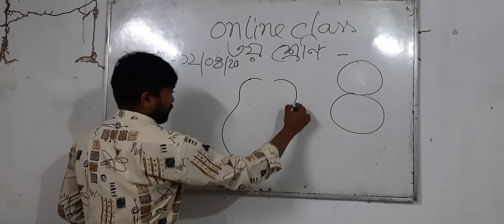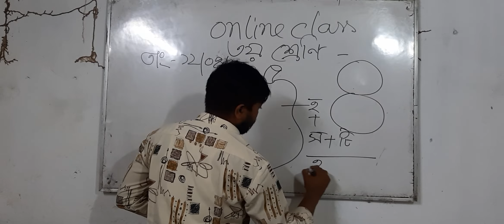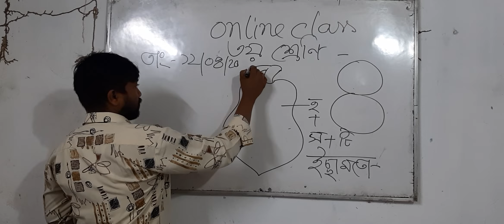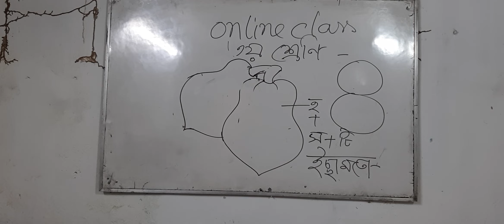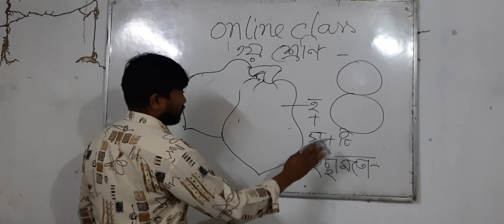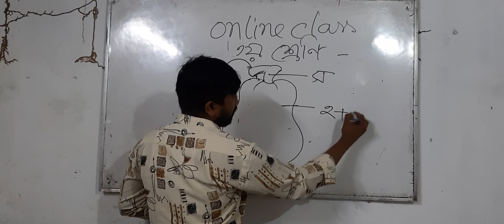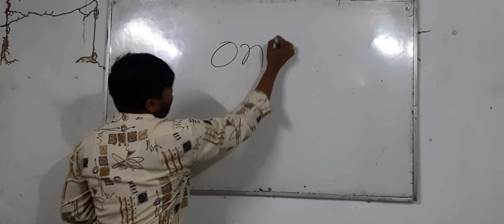পেঁপে আঁকা ও রং করা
৩য় শ্রণি